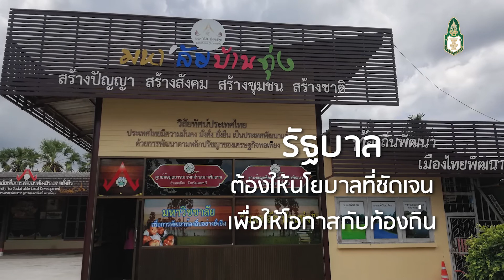VDO.แนวทางการขับเคลื่อนให้เกิดการกระจายอำนาจหรือการยกระดับขีดความสามารถของการปกครองท้องถิ่น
รศ.ดร.ศุภสวัสดิ์ ชัชวาลย์ (รองอธิการบดี มหาวิทยาลัยธรรมศาสตร์)
 โดย สำนักนวัตกรรมเพื่อประชาธิปไตย